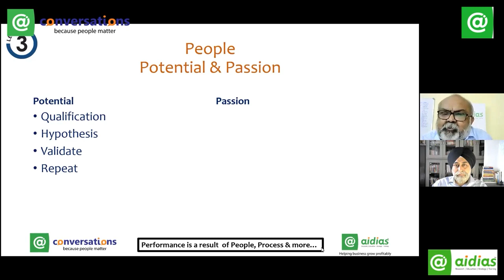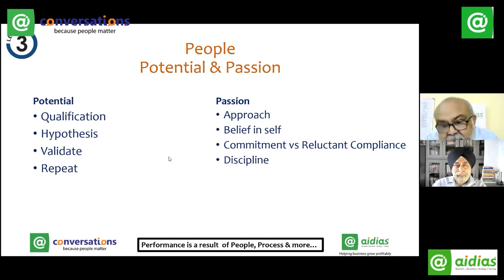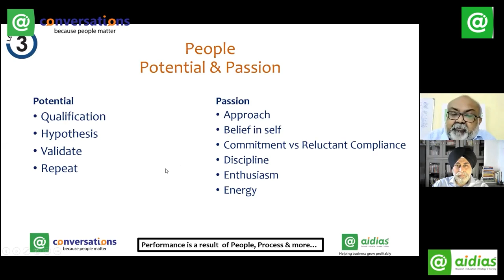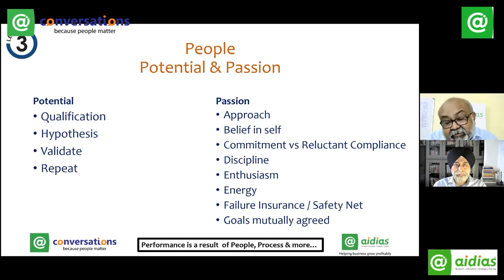How passionate are you about passion